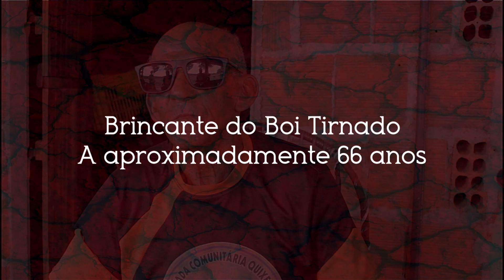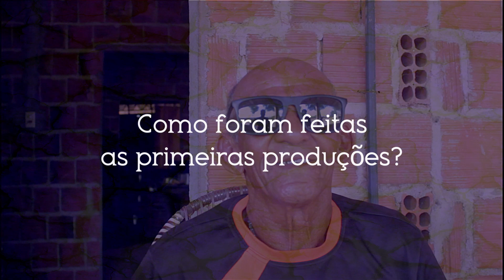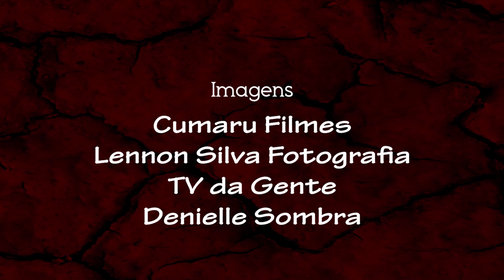FUGURAS DA RESISTÊNCIA | DOC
"Figuras da Resistência" é um mini documentário que retrata a trajetória de três artistas da cidade de Quixeré, no Ceará, que persistem em realizar suas apresentações mesmo diante das inúmeras adversidades. O documentário destaca a falta de apoio financeiro e estrutural enfrentada pelos artistas locais, fazendo com que eles sejam responsáveis por todo o investimento em seus projetos individuais.

Ao longo do documentário, os artistas compartilham suas experiências pessoais e os desafios enfrentados na busca por reconhecimento e oportunidades. Eles revelam a dificuldade em obter patrocínios e incentivos culturais, e como essa falta de apoio impacta diretamente em suas carreiras e na realização de suas apresentações.

"Figuras da Resistência" capta a essência desses artistas, mostrando sua força de vontade, criatividade e paixão pela arte. O documentário também destaca a importância da resistência cultural, destacando a luta contínua desses artistas para se expressarem e compartilharem seus talentos com o público, mesmo em meio às adversidades.

Ao dar voz a essas "Figuras da Resistência", o documentário oferece uma reflexão sobre a importância do apoio e valorização da cultura local, além de evidenciar a resiliência e determinação desses artistas que, apesar das dificuldades, encontram maneiras de se destacar e inspirar outros a perseguir seus sonhos artísticos.